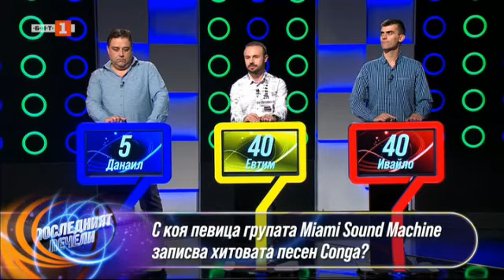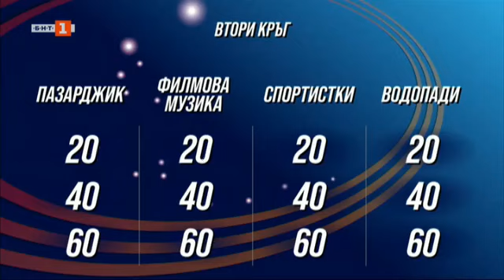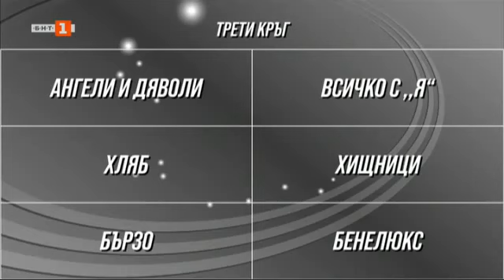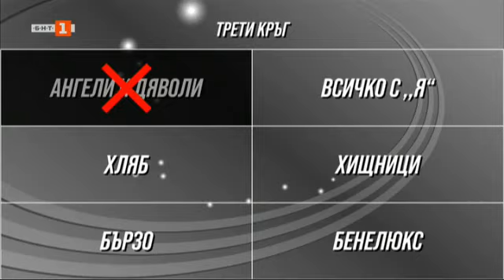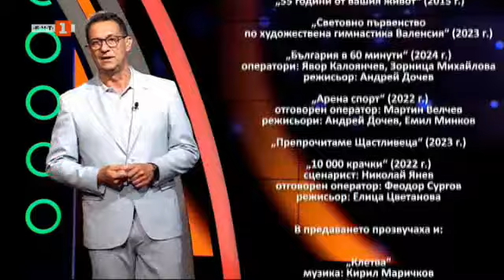Последният печели - 19.09.2024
Гледайте предаването на Българската национална телевизия "Последният печели" на 19 септември 2024 г.